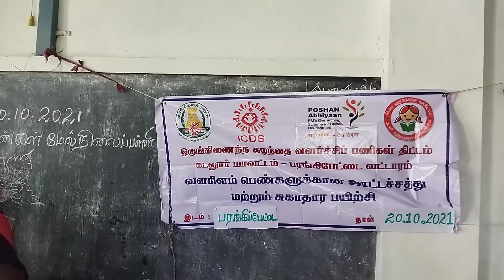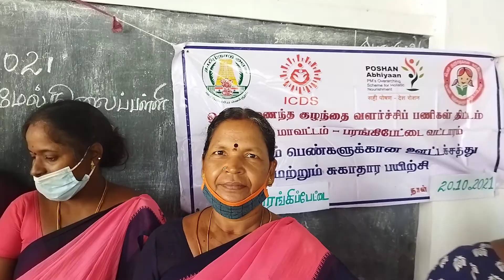Girls Healthy food festival